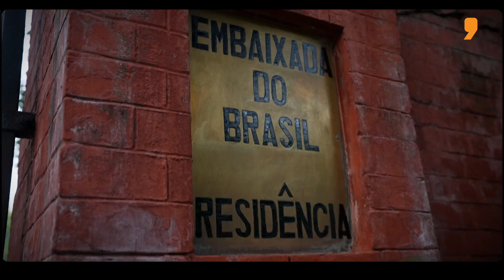Strategic Partnership in Economic Sphere Key to India-Brazil ties: Brazilian Envoy to India | Promo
In this episode of The Diplomat, Aditya Raj Kaul, Executive Editor at TV9 Network, sits down with Kenneth Félix Haczynski da Nóbrega, Brazil's Ambassador to India, for an in-depth conversation on the robust and evolving relationship between India and Brazil. The two nations have shared a close partnership since 1948, and this discussion highlights key areas where cooperation is expanding. Ambassador da Nóbrega sheds light on Brazil’s efforts to boost the legitimacy of the G20 grouping and how both nations see the platform as crucial for global governance. The episode also touches upon how India and Brazil often find themselves on the same side in global forums like the United Nations, further strengthening their diplomatic ties. Tune in to this exclusive episode for a candid and wide-ranging discussion on geopolitics, economic cooperation, and the future of India-Brazil relations